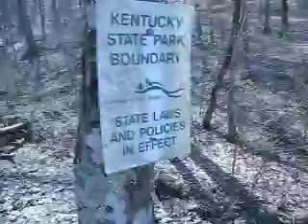She Leads Her People Into The Abyss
Jade